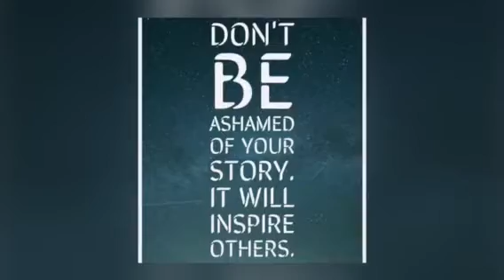Braids, Crochet, Faux Locs, Alpha Sisters Haircare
Anaya kamara is a multi award winning mobilestylist bringing others along.

Who am I? The Anaya Kamara Story - Loretta Reveals